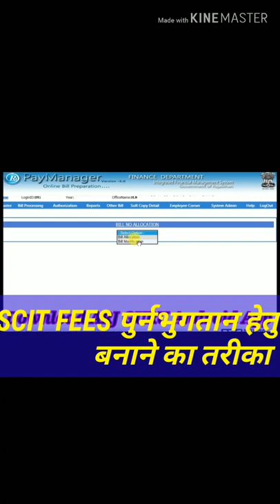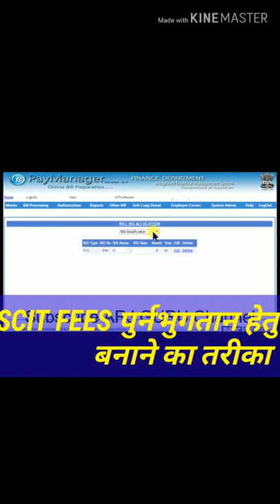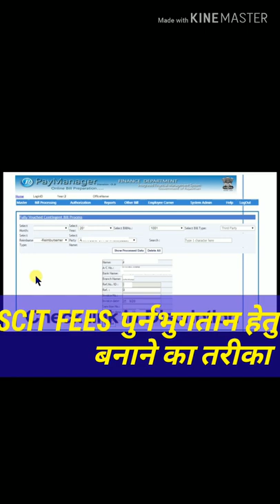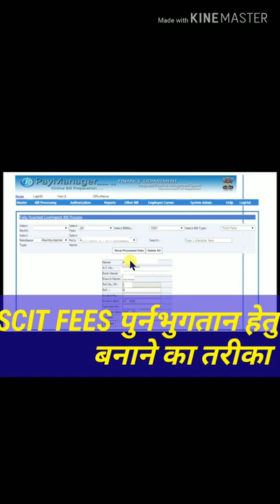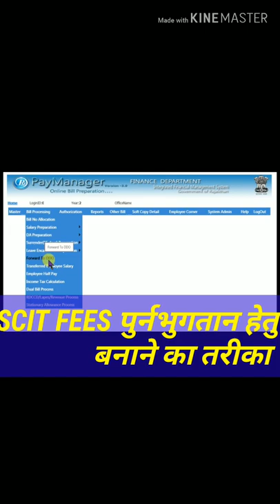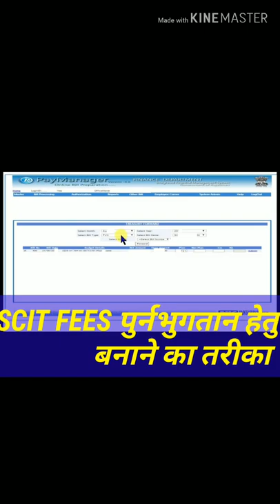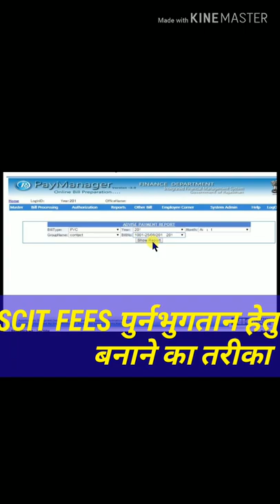RSCIT फीस पुर्नभरण हेतु PAY MANAGER पर FVC बिल बनाने का प्रोसेस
NIC से प्राप्त जानकारी के अनुसार